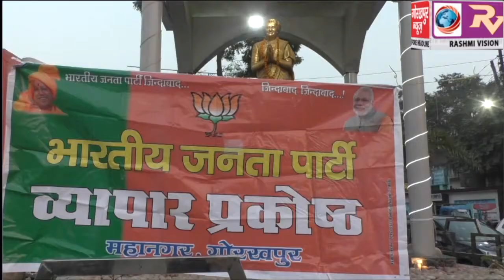बीजेपी व्यापार प्रकोष्ठ ने अनपुरक बजट का किया स्वागत, मिठाई खिलाकर एक-दूसरे को दी बधाई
बीजेपी व्यापार प्रकोष्ठ ने अनपुरक बजट का किया स्वागत, मिठाई खिलाकर एक-दूसरे को दी बधाई, आतिशबाजी कर ढोल नगाड़े की धुन पर केंद्र सरकार को दिया धन्यवाद